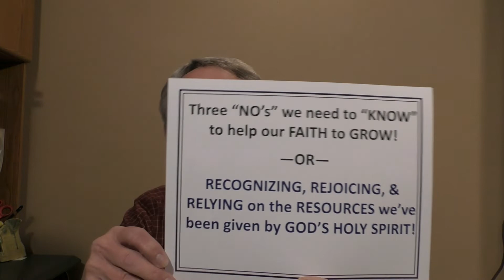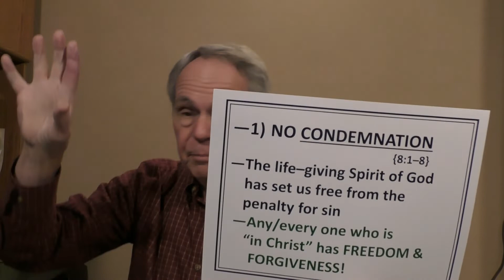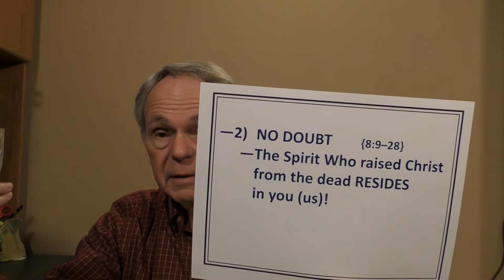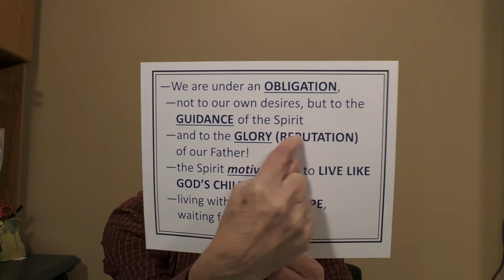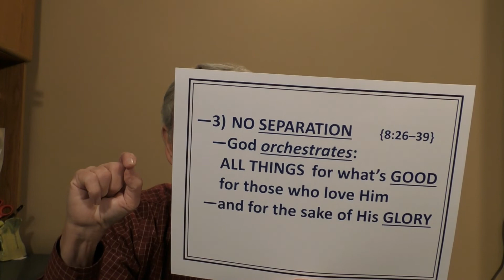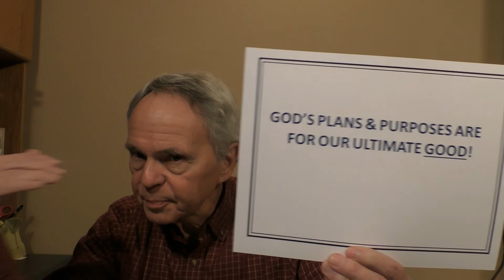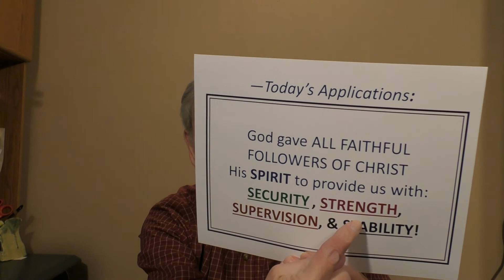January 16, 2022 Sermon